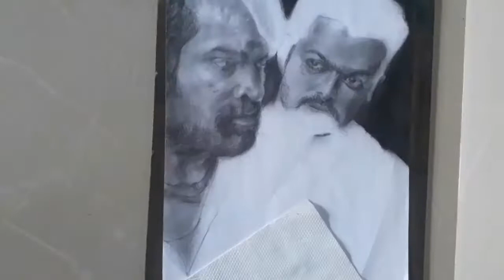Master drawing |Thalapathy vijay and vijay sethupathi | Master teaser look| Dj art